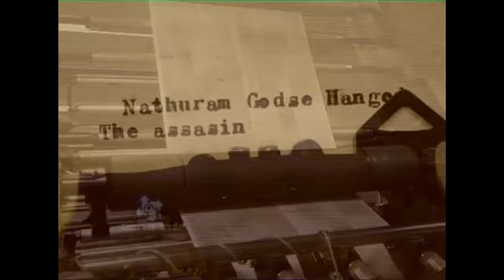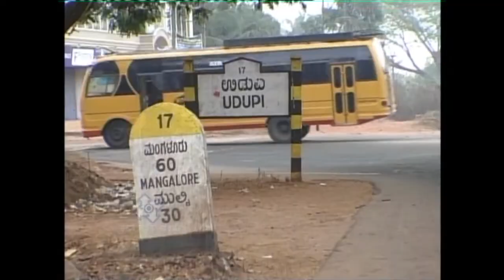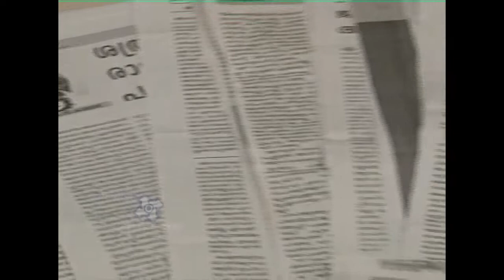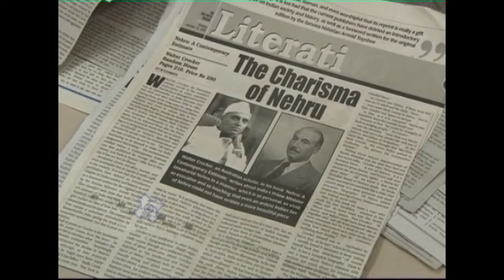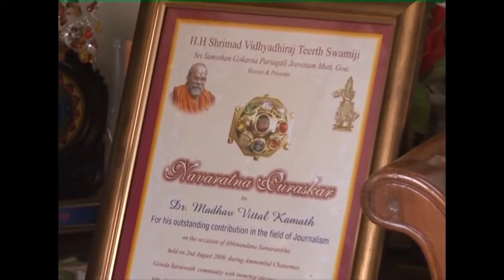M. V. Kamath